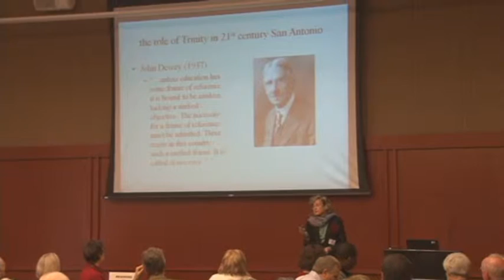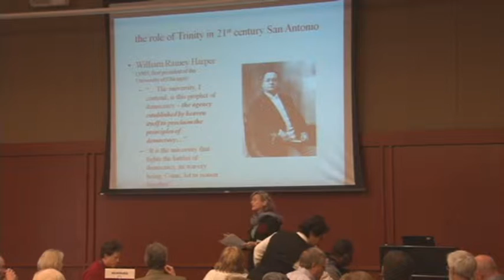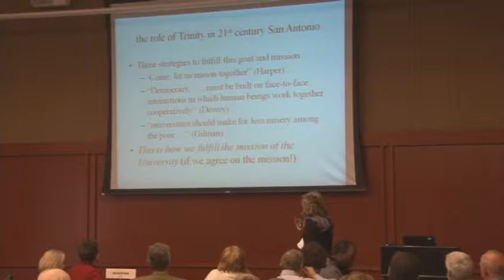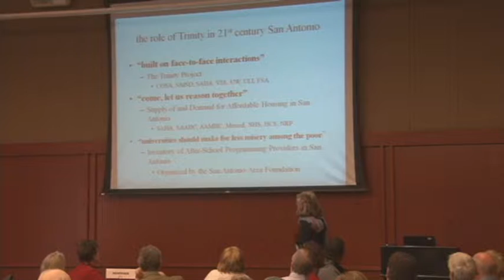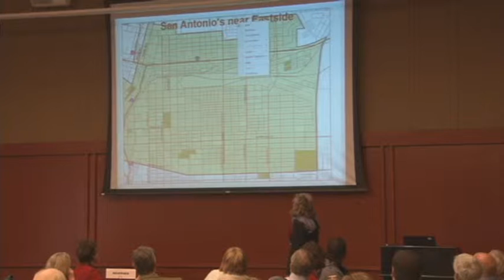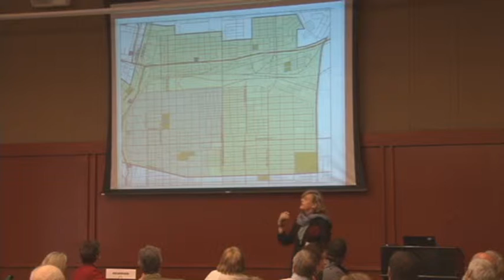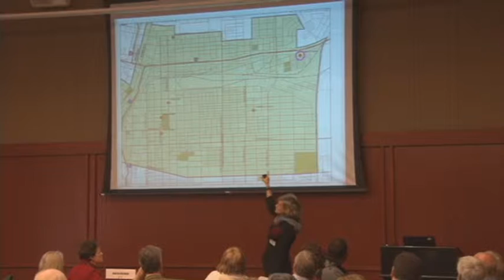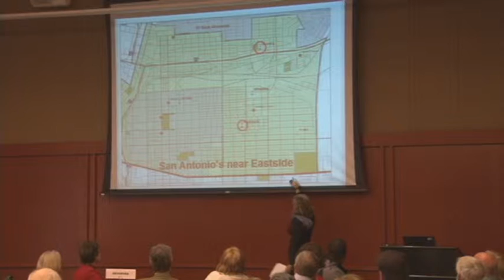Trinity University Food For Thought - Christne Drennon, Ph.D.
Trinity University
San Antonio Alumni Chapter
Food for Thought Lecture